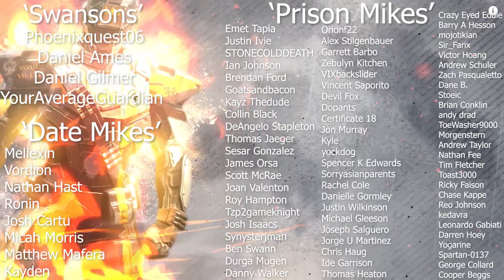Beyond Light Launch Trailer BREAKDOWN (SPOILERS) | Destiny 2 Beyond Light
We could not include the trailer as the music was flagging us for copyright. So feel free to check the link below to Destiny 2 Beyond Light Launch Trailer. This will simply be a breakdown that contains some spoilers.

YourAverageGuardian
Daniel Gilmer
Mellexin
Vordion
Nathan Hast
Ronin
Josh Cartu
Micah Morris
Matthew Mafera
Kayden
Emet Tapia
Justin Ivie
STONECOLDDEATH